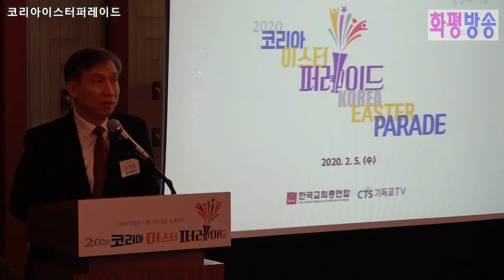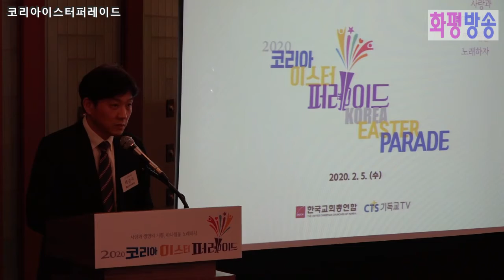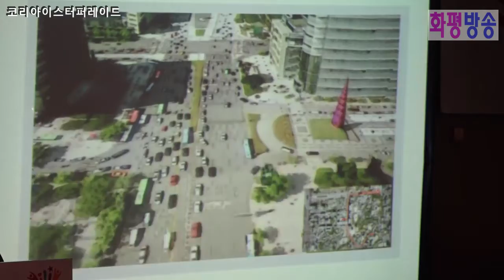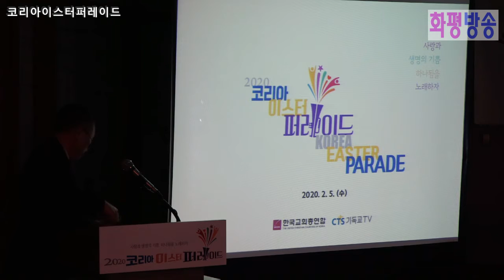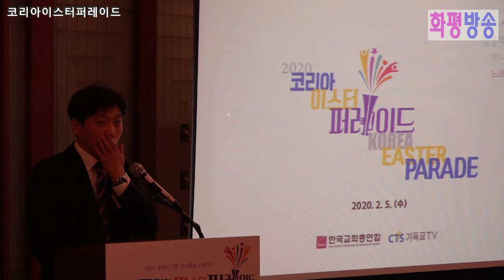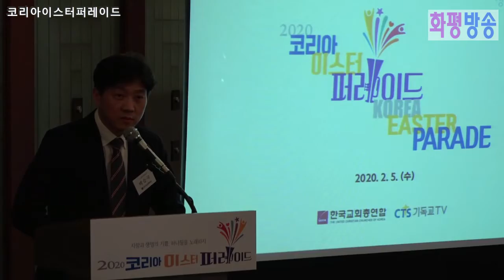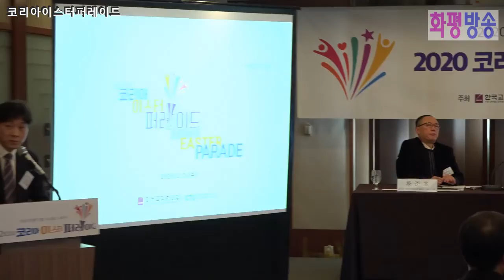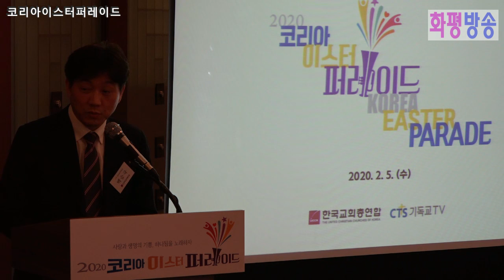화평방송 - 부활절 2020 코리아 이스터 페러이드 기자회견 / 한국프레스센터 매화홀 / (20200205)HPBS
한국교회총연합(한교총, 공동대표회장 김태영·류정호·문수석 목사)이 5일 오전 서울 한국프레스센터 매화홀에서 ‘2020 코리아 이스터 퍼레이드 개최 기자회견’을 열었다.
2020 코리아 이스터 퍼레이드
일시 2020년  4월 12일 개최

21C 유튜브 & 미디어를 통해 세계열방으로~ Go

유튜브 : 화평방송 HPBS
페이스북 : Hpbs Kim
인스타그림 : Hpbs Kim
후원계좌 : 우리은행 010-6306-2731